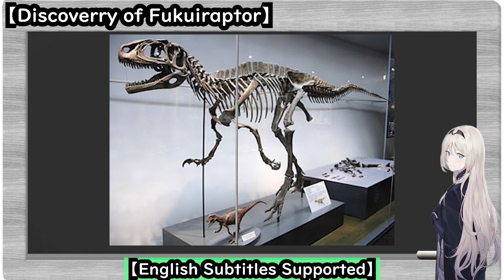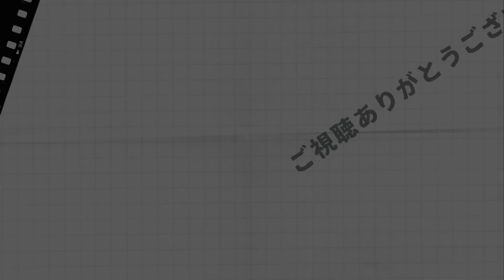フクイラプトル〜日本で初めて発見された恐竜〜【中型肉食恐竜】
恐竜博士チャンネルでは、古生物や雑学、主に恐竜の生態や動植物などの歴史を紹介、解説しています🎓

子供から大人まで、楽しく分かりやすく学べる動画をモットーに作っていますので、恐竜や動物が大好きな人は、恐竜博士と一緒に古生物の歴史について学びましょう🦖✨

※まだ私自身、駆け出しの恐竜博士ではありますので、間違っている情報などがあるかもしれませんが、ご了承ください。※

【毎週・水曜日・土曜日 19時投稿】
【恐竜博士チャンネル・2023/7/23リニューアル】

フォロワーさん、視聴者さんからの素材提供